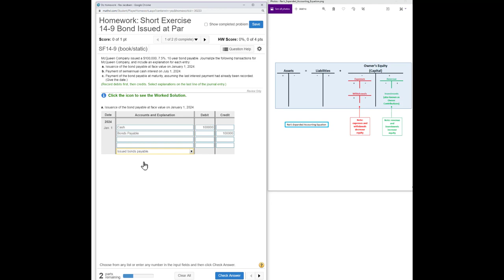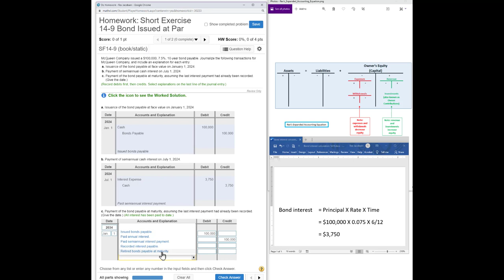Short Exercise 14-9 Bond Issued at Par, 13th Edition